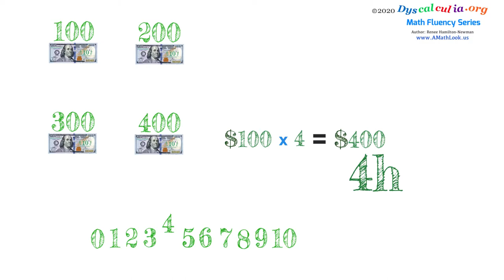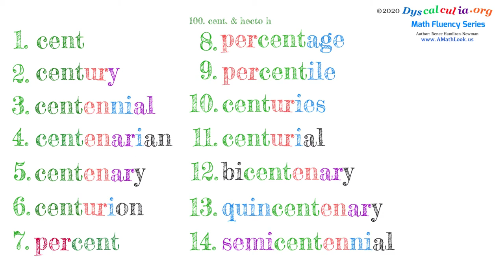100 Cent & Hecto - 100 x 10 A Math Look by Dyscalxulia.org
Cent and Hecto are prefixes that mean 100.
Count $100 ten times.
$100 x 10 = ten hundred
$1000 = one thousand.
cent = 100    Learn CENT words.
hecto = 100   Learn HECTO words.